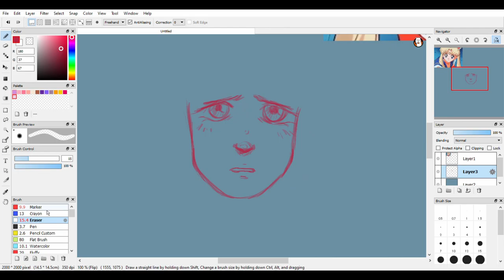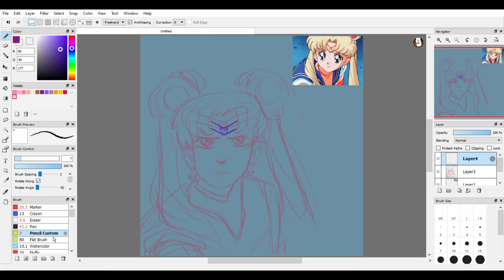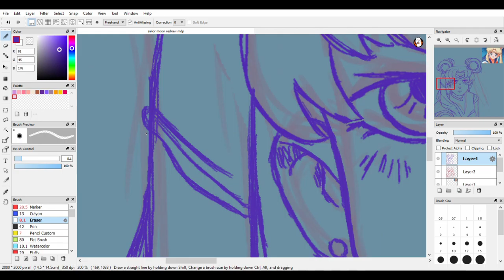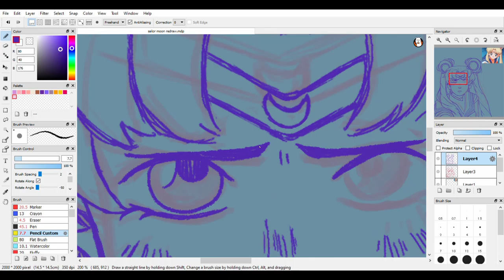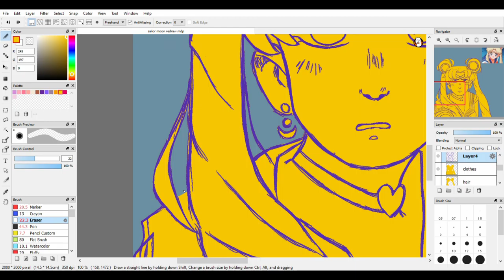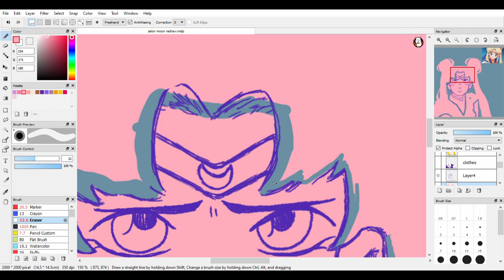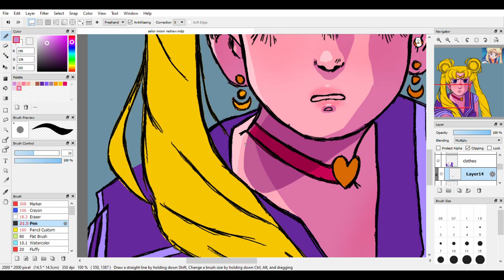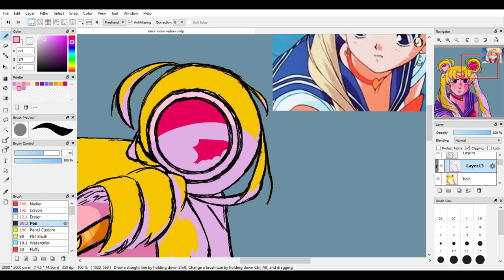Sailor Moon Redraw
Redrawing that one Sailor Moon screencap everyone s redrawing
I also HIGHKEY hate this and its ugly
SAILOR MOON OST:
Eyecatch #1
Moonlight Densetsu Instrumental
Fighting The Enemy
Moon Tiara Action
Sailor Moon Saves the Day
Not Afraid